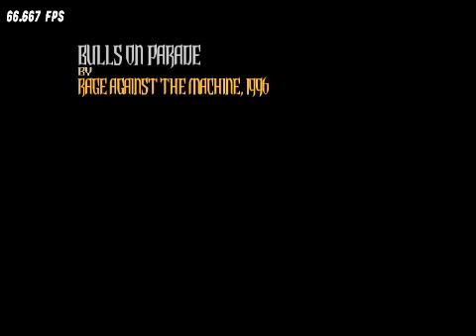Bulls Of Parade 100% FC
yakboarding with tommy